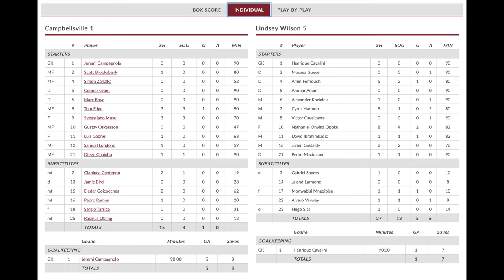NAIA MSC: Lindsey Wilson (Ky) - Campbellsville (Ky), Highlights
NAIA Mid-South Conference, Round 11 and Final: Lindsey Wilson College BLUE RAIDERS (Kentucky) vs Campbellsville University TIGERS (Kentucky), 5-1. CU Goalkeeper Jeremi Campagnolo